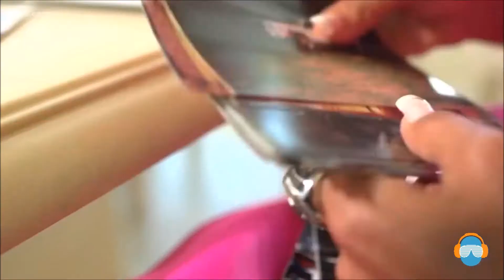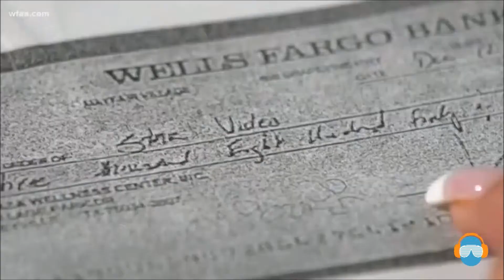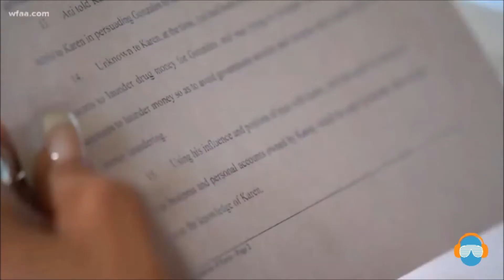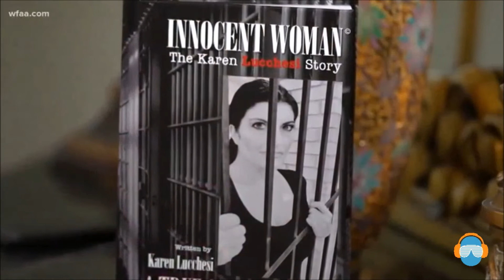Karen Lucchesi On Tim Vaquez's The Launch July 2018 - Part 1